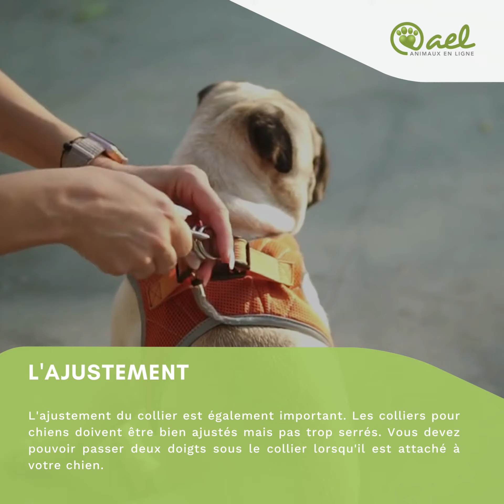Le collier pour chien, comment choisir le bon?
Beaucoup de collier existe pour votre chien, alors lequel choisir? Voici quelques conseils afin de choisir le bon collier pour votre animal!